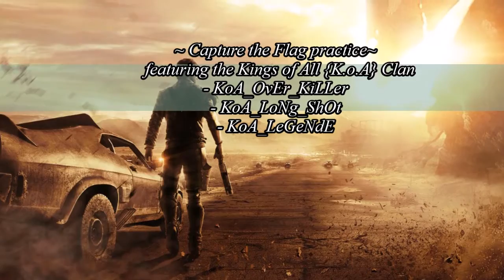FOC [Pt.174]: meeting WFC's Pappkopf_XD | public CTF w/ KoA*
I meet an old gaming friend of the TW Clan on WFC. then, later this evening a CTF session is held upon a KoA alliance offer.
[a beautiful disaster-piece]
WINDS OF CHANGE-14115 - THE 13 BROTHERHOOD
Deadwood - Really Slow Motion - Really Slow Motion Music